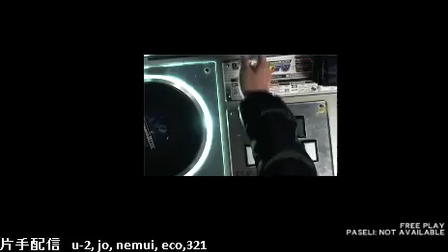Super Random mosaic（A）One Hand EXHARD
Player NEMUI CB2